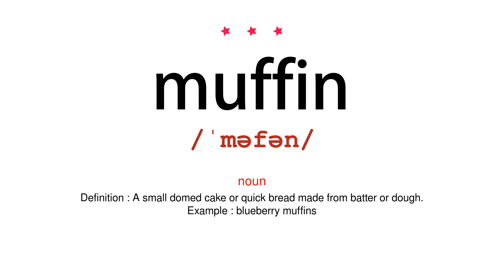How to pronounce muffin - Vocab Today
The pronunciation of the word muffin in Amercian accent is demonstrated in this video. If the word is from another language, such as brand name, it will be pronounced in its original language. Based on the word frequency, this is of 3 stars difficulty.

The word muffin has the following meanings:
1. (noun)
Definition : A small domed cake or quick bread made from batter or dough.
Example : blueberry muffins